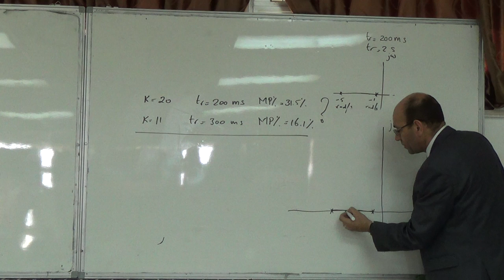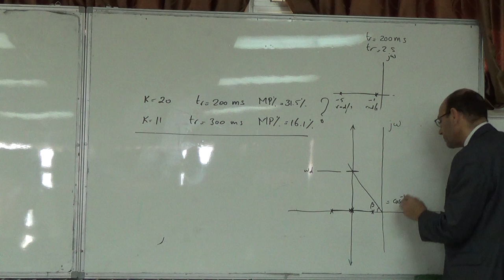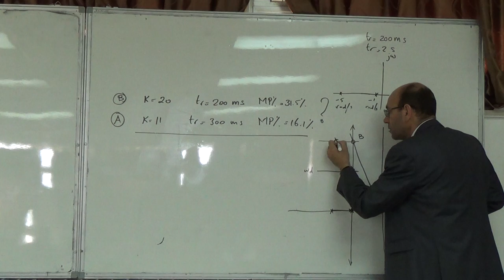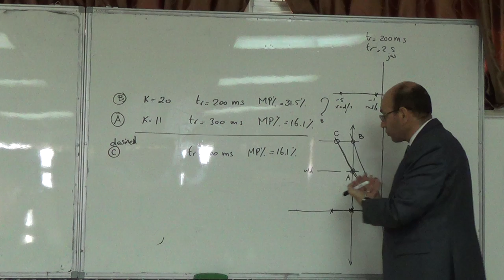First Design Example II: The two conflicting requirements with a P controller, 15/12/2014